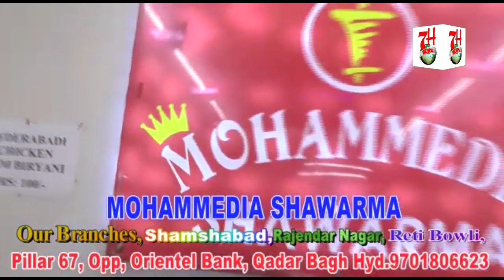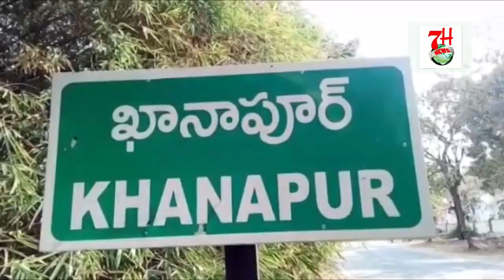ADVOCATE ASSOCIATES KI JANIBSE EK PRESS MEET KI GAYI | 7H News | HYDERABAD